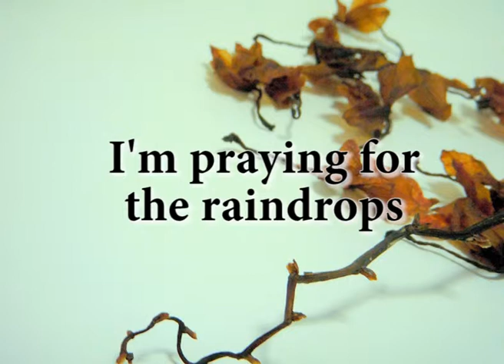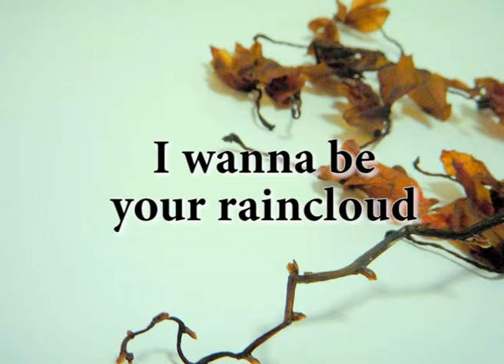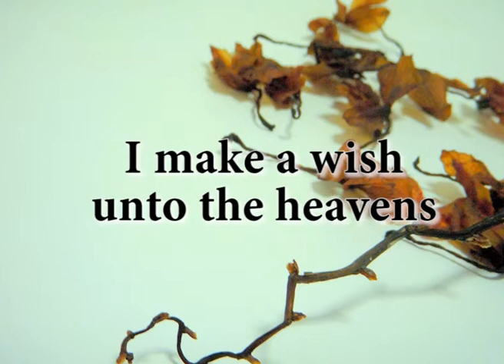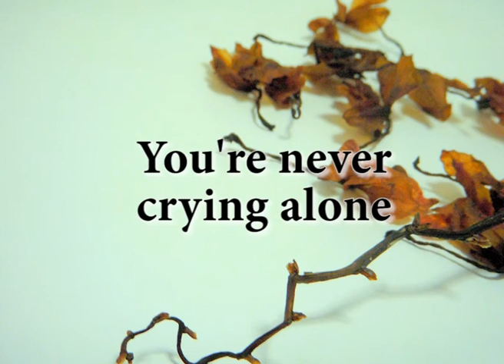Raindrops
Just a simple song to say that you're not alone in your struggle. Hang in there.

Lyrics
I'm praying for the raindrops to carry the pain
I'm waiting on the rainclouds to cry on our faces
And wash away the tears pouring out of our souls
If only just to say you're not crying alone

I'm singing with the raindrops
Crying with the rainclouds
Wishing on the raindrops
Falling with the rainfall to my knees
I wanna be your raincloud
Bringing you these raindrops
That maybe they could let you know
You're never crying alone

How do I face this... how...
Do I wake up to this world?
What could I do...
What could I say...
To make it better

With my naive, awaking heart
I make a wish unto the heavens
That these little raindrops
Could bring a little comfort
Maybe a little healing
Convey a little message that

No you're not alone

If only they could let you know